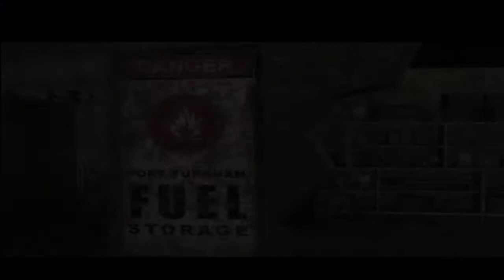EVIL DEAD REGENERATION# FULL GAME WALK THROUGH # PAR 4 # NO CUT SCENE FULL STORY MODE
IF YOU LIKE TOO MUCH SHARE YOUR FRIENDS AND FAMILY
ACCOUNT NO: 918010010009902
IFSC CODE: UTIB0000534
BANK NAME: AXIS BANK